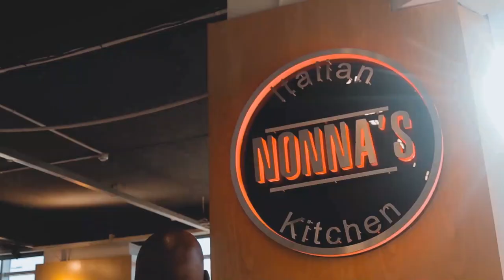Nuggets on Trade Agreements as a Vehicle to Economic Growth with Phazha Butale EP162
In this episode of Mogobe's Nuggets Of Wisdom Podcast, Speaker, Serial Entrepreneur, Attorney and Property Investor Mompoloki Lerumo Mogobe has a chat with Chief Negotiator of the Government of Botswana, Phazha Butale on Trade agreements as a vehicle to economic growth.

The Nuggets covered include the following:
1. Office of Chief Negotiator
2. World trade organisation
3. Trade Agreements
4. Bilateral / Multilateral trade agreements.
5. Industrial Development Policy.
6. Trading / Export services from Botswana.
7. Africa Free Continental Trade Agreement.
8. Economic Partnership Agreement.